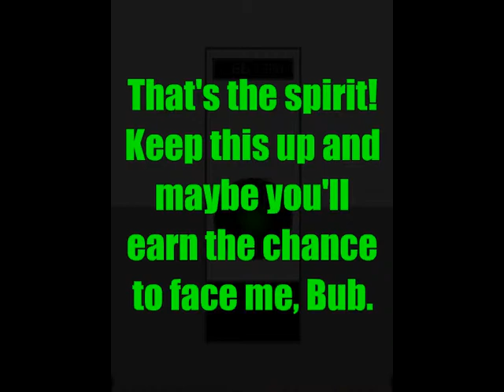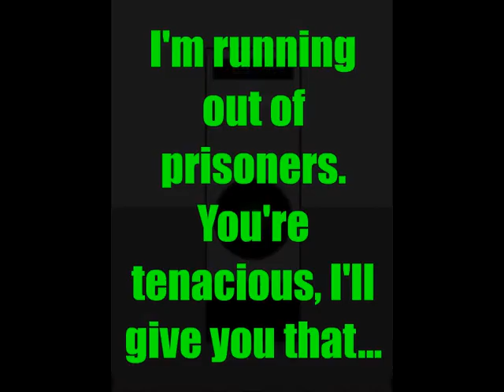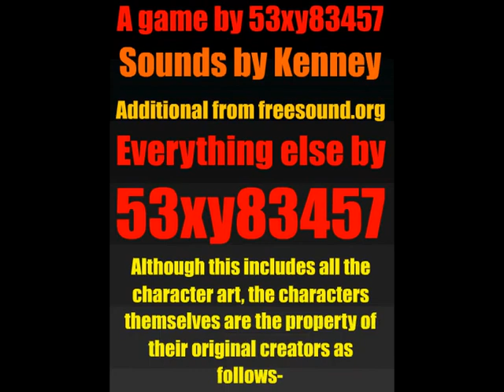Ballsgrounds (v1.2) - Fulp Playthrough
Now that's what I call a fulpercut! Just ignore the part where I hit everything BUT the boss.